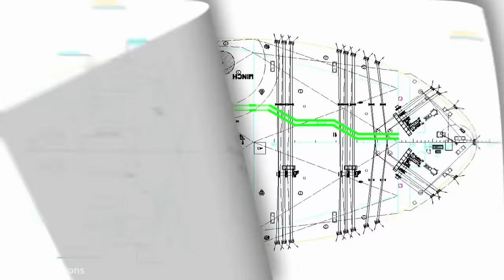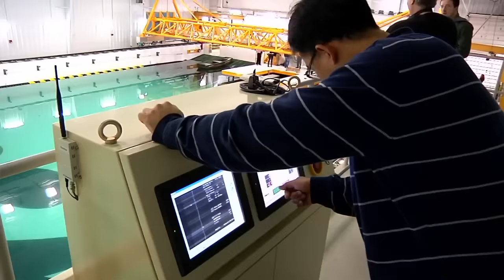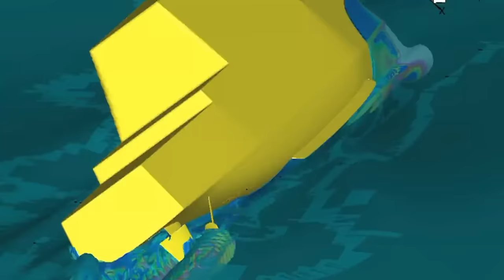Ternyata Begini Proses Uji Coba Kapal Sebelum Dibuat Di Galangan Kapal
proses pembuatan kapal tidaklah mudah, sebelum kapal dibuat , maka akan dilakukan berbagai macam tahapan seperti pengujian model kapal